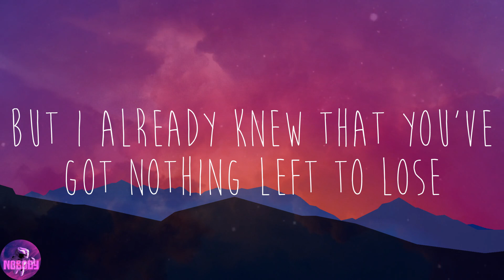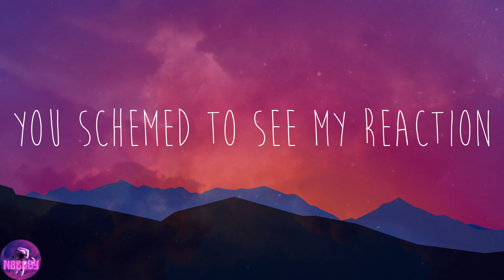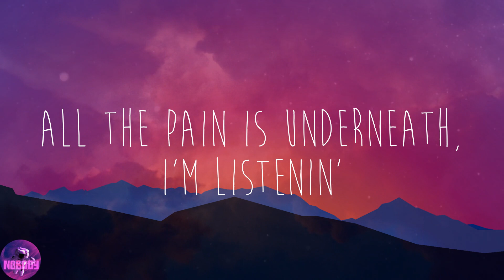Ethan Bortnick - engravings (Lyrics)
🌙Lyrics:
Eyes, blood, bones
Stuck in your rainbow clothes
Rest my case
If it's not rearranged
Trading panic attacks, you finally threw it all back
Then you told me how he abused you
You had to cut out the truth
But I already knew that you've got nothing left to lose
Strip for me
Took off everything except these sleeves
All the pain is underneath, I'm listenin'
To everything, please tell me everything
I'll put my hand up on your chest
So you forget your engravings
Not one bite
Stomach knots from our fight
Can't do shit
The puzzle pieces don't fit
You warned me of other guys
And then you told me you lied
You schemed to see my reaction
I had to throw up the truth
But you already knew, that in a month we'd be strangers
Strip for me